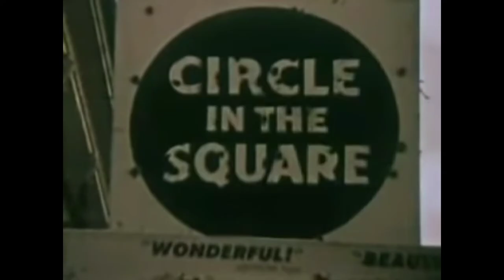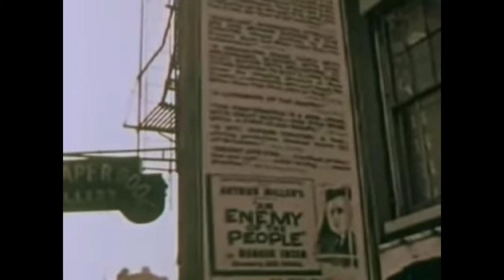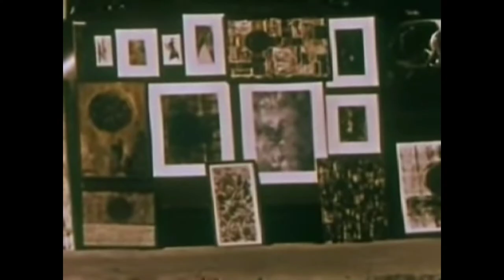Heavenchord - For Volgodon Project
Here are some deep and cool music and video for you guys. I hope you guys enjoy it.

To my surprise, a reversed 1965 NYC video is really match the amazing deep dub techno music by an artist - Heavenchord.

Support the artist pls 😊
Heavenchord: